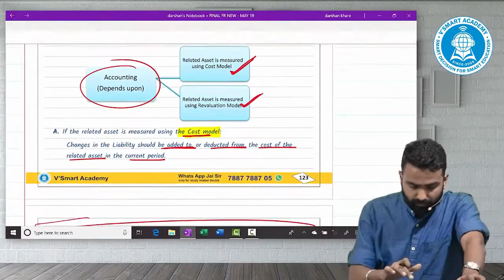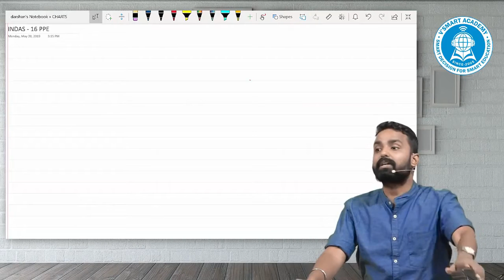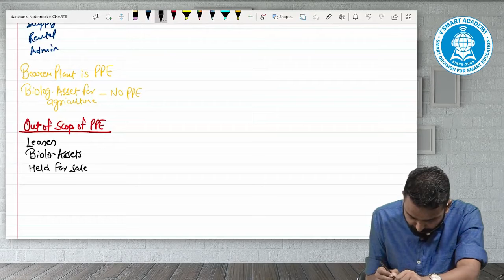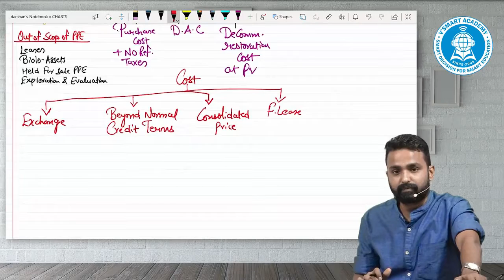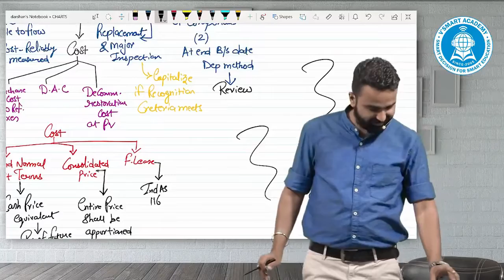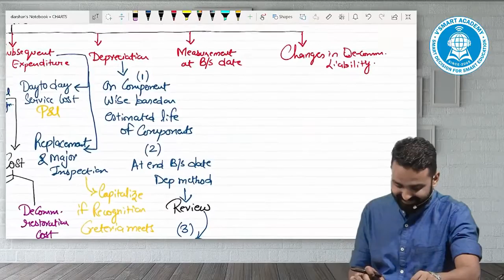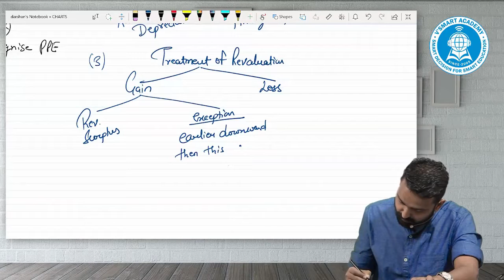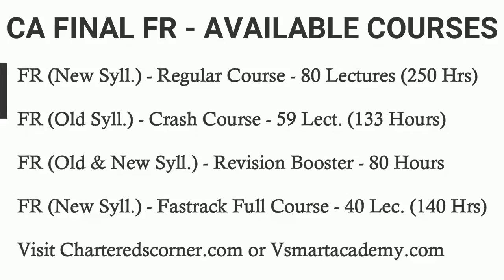INDAS 16 CHART REVISION